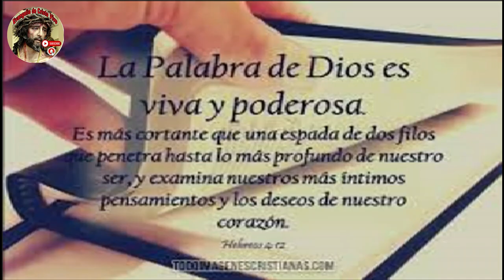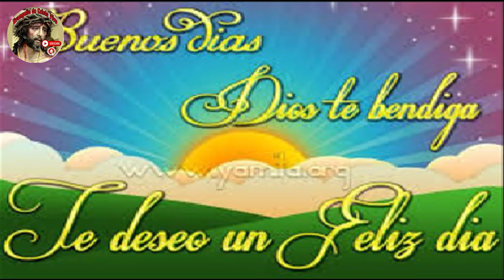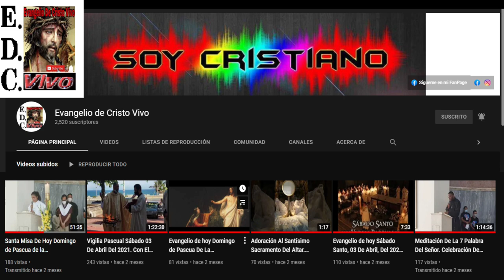Evangelio De hoy Martes 26 De Diciembre Del #2023 Fiesta De San